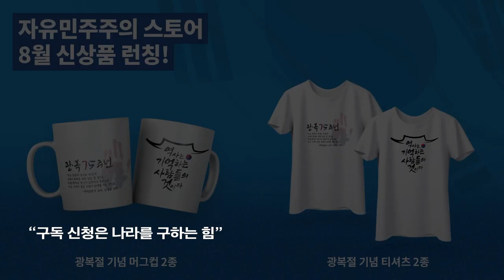권경애 변호사, 폭로 / 어찌 이렇게 할까 [공병호TV]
Bitcoin : 3MTW849AkP2ftLeSK2teZHMmzLu7Z83s9U

참고자료
1. “고위 인사, MBC 뉴스 직전 한동훈 보도 나갈 거라 전화”, 김민상 정유진 손국희, 중앙일보, 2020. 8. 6